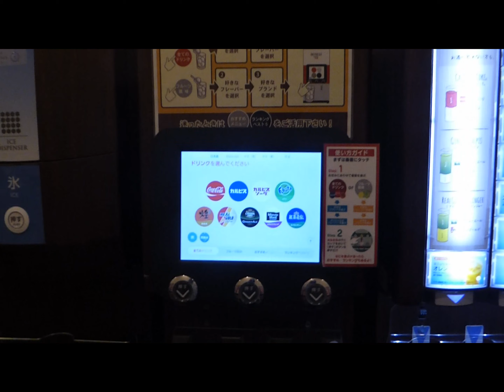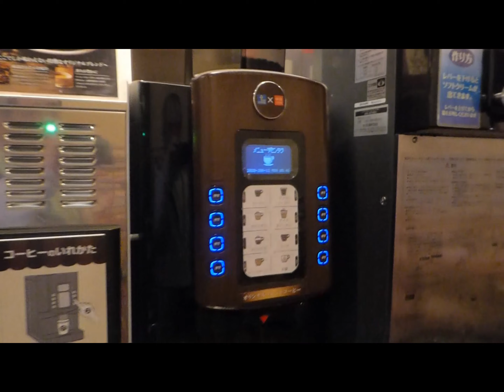マツコの知らない世界のポテト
===体験レポート===
健康診断のアミラーゼが高かったので検査に行ってきた